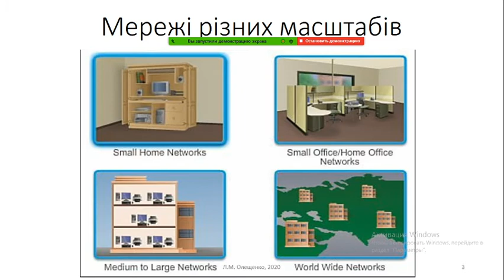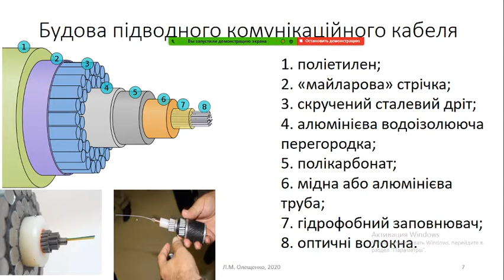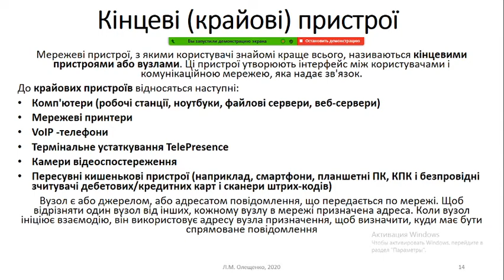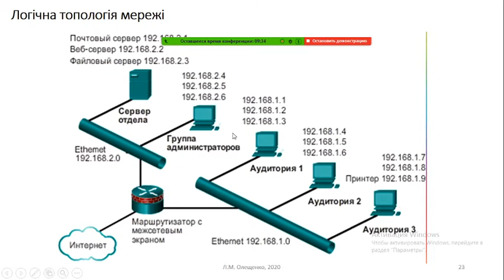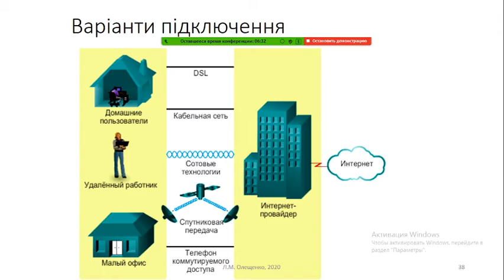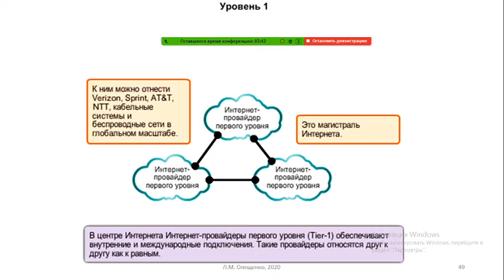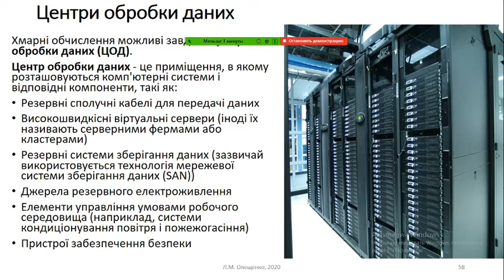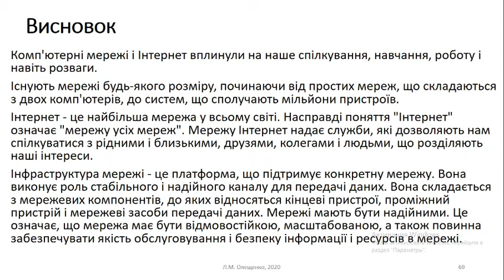Лекція 1 Організація комп'ютерних мереж